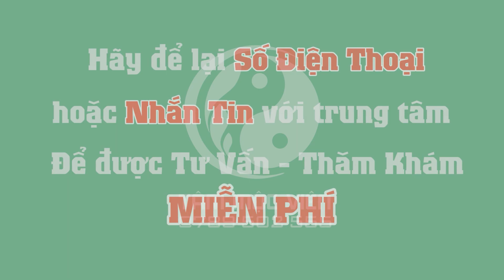Khám và điều trị bệnh nhân chàm vi khuẩn/viêm da cơ địa đến từ quận Thanh Xuân Hà Nội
BN đến với Trung tâm trong tình trạng mu tay, trán có các mụn nước trên nền da đỏ, đôi khi chảy dịch, đóng vảy và gây ngứa, khó chịu trong lao động, sinh hoạt và giao tiếp.
Theo lời bn "Em điều trị từ Tây y, Nam y, Đông y gi gỉ các loại đủ cả mà vẫn không ăn thua". Tình trạng b.ệnh vẫn chỉ đỡ một chút rồi lại tái lại và mỗi lần phát lại lan rộng, nặng hơn.
BS tại Trung tâm qua vọng, văn, vấn, thiết kết luận chẩn đoán là Chàm vi khuẩn/Viêm da cơ địa và được điều trị theo phác đồ.

🏥  Địa chỉ: 166 Nguyễn Xiển - Thanh Xuân - Hà Nội
THỜI GIAN KHÁM BỆNH:
💊 Tất cả các ngày trong tuần: Sáng từ 8h00 - 12h00 // Chiều từ 13h30 - 21h00